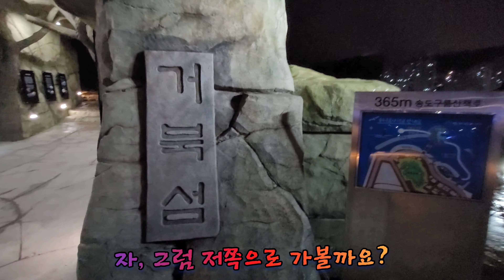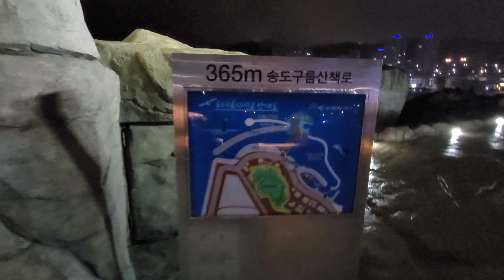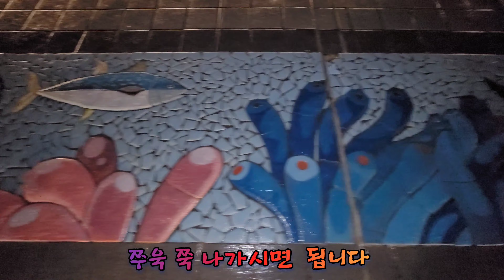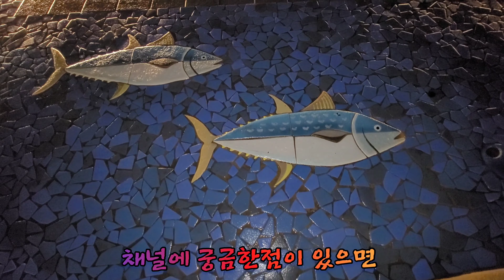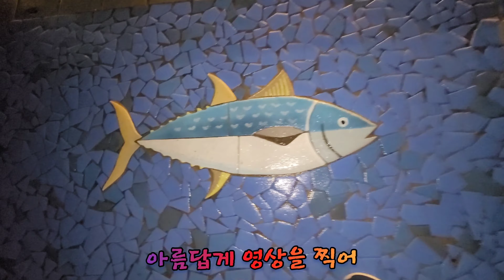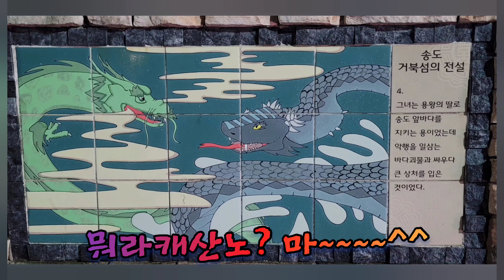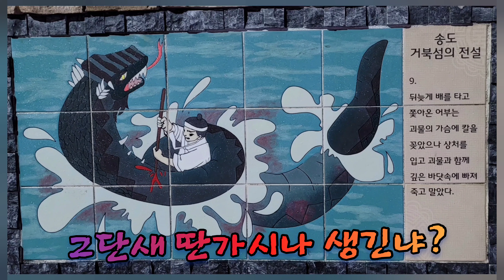송도거북섬의 전설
거북섬을 찾아 왔습니다.
자 그럼 나와함께 거북섬을 둘러볼까요?